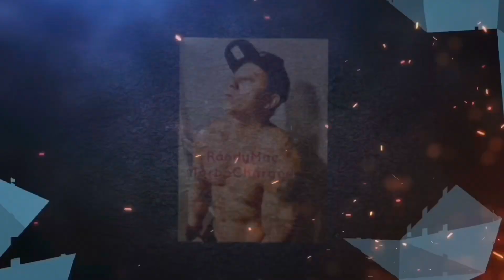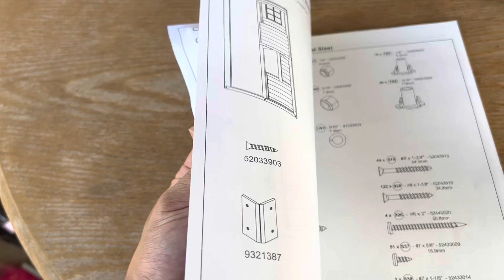Building the Kidkraft Woodlawn View Playhouse from Costco in one day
Had to build the Kidkraft Playhouse that we bought from Costco for our kids and they loved it.  Link is below for more information.

Features:
Kitchen and Table Feature
Two Levels
Durable Slide
Built in Chalkboard